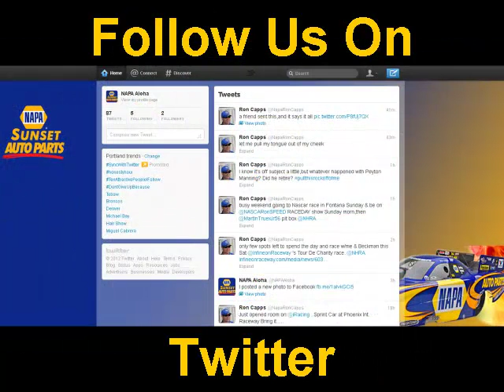NAPA Auto Parts In Seaview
Seaview Auto Parts | NAPA
 5016 Pacific Way,
 Seaview, WA 98644